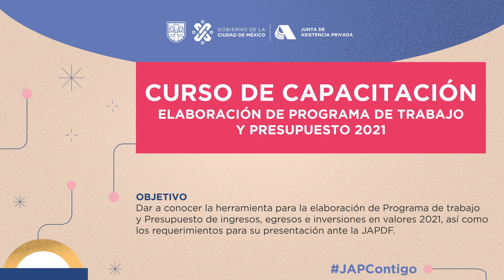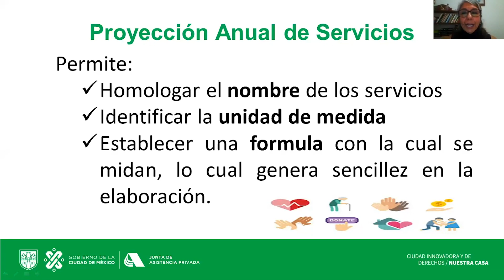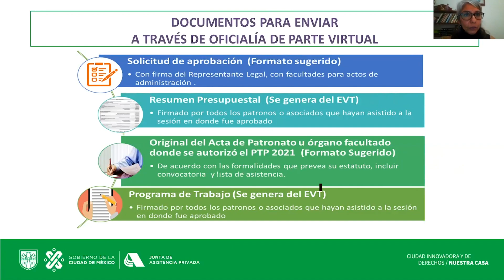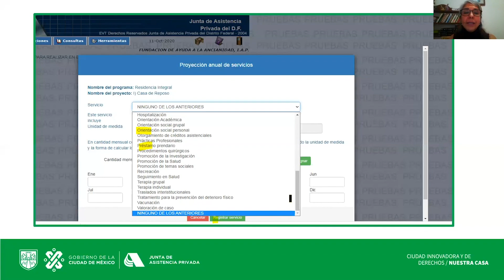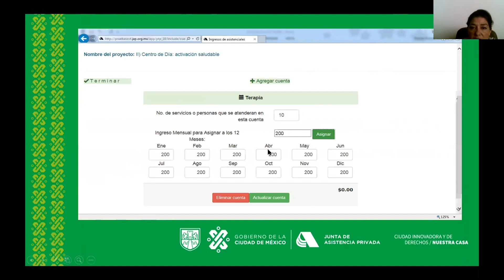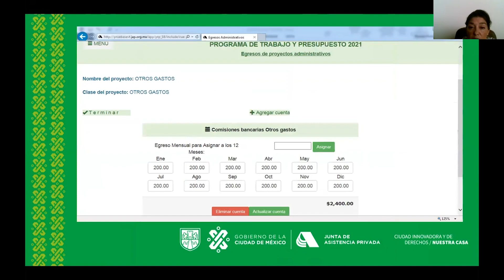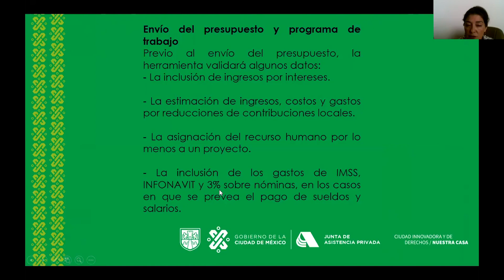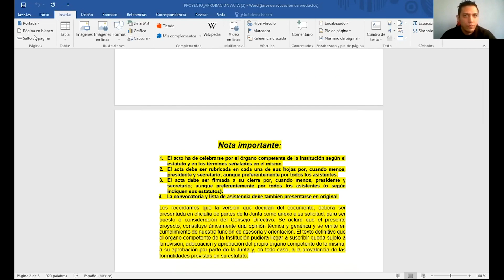Webinar Programa de Trabajo y Presupuesto 2021. Rubro: Salud y Adicciones